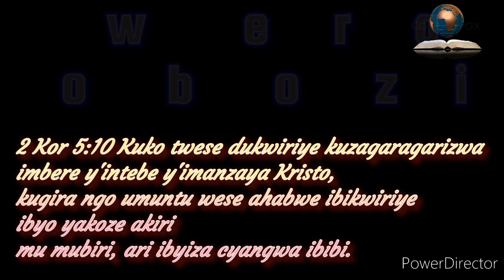ICYIGISHO CYA 13: IMIGENDEKERE Y'URUBANZA.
2 Kor 5:10
kuko twese dukwiriye kuzagaragarizwa imbere y'intebe y'imanza ya Kristo, kugira ngo umuntu wese ahabwe ibikwiriye ibyo yakoze akiri mu mubiri, ari ibyiza cyangwa ibibi..
uwiteka abahire.